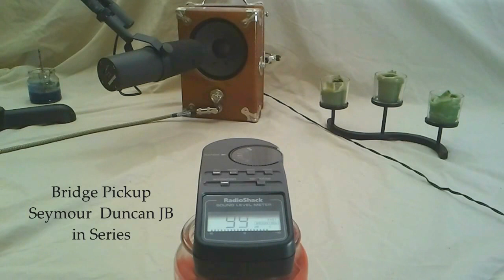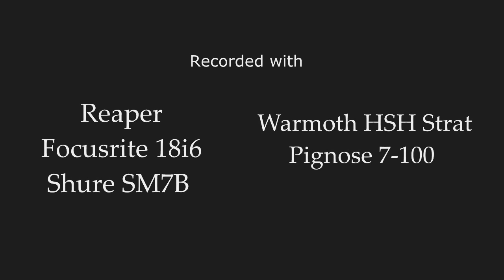How Loud is a Pignose 7-100 amp?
Everyone always asks how loud the Pignose 7-100 amp is,? Well I used an SPL meter to measure the dB's to find out and show,  THIS is how loud the Pignose amp is.

Check out more info about my amp and just the pignose in general at my website.

Eqipment used..
Pignose 7-100 Amp
Shure SM7B

Video by Erik Zukauskas

Video edited using Sony Vegas